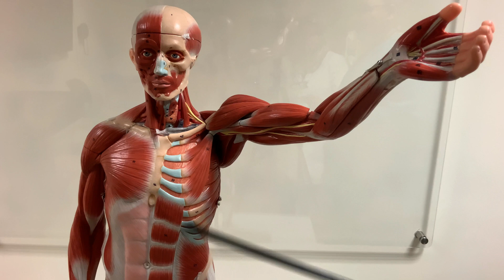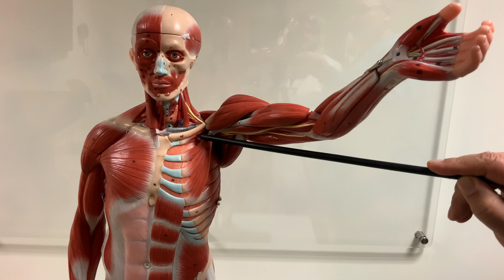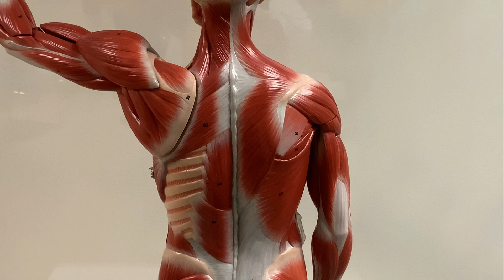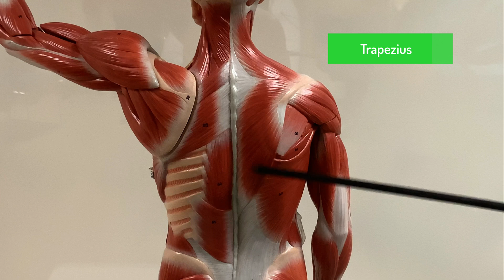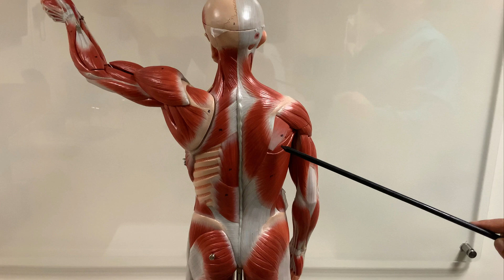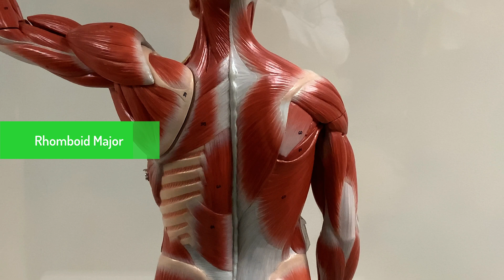Muscles Connecting Upper Limb with Body on Model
This video discusses the muscles connecting the upper limb with the body on a plastic model. Please feel free to suggest ideas for future videos and to provide your feedback.

Why has this YouTube channel been created?
In the age of information overload and the ever-decreasing attention spans of our students, traditional didactic lectures are no longer a practical means for the delivery of information. Keeping this in mind, I wanted to create short and precise anatomy videos to encourage students to learn in their own time, at their own pace. That is where this YouTube channel comes in. The videos on this channel will range from those utilizing cadaveric dissection and both plastinated and plastic models, to those involving drawings of anatomical structures and slideshow presentations.